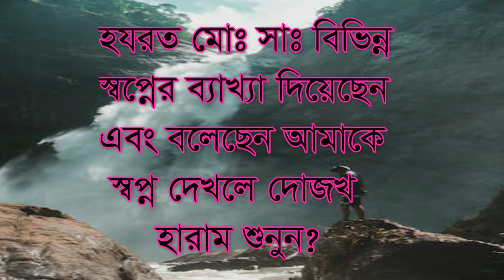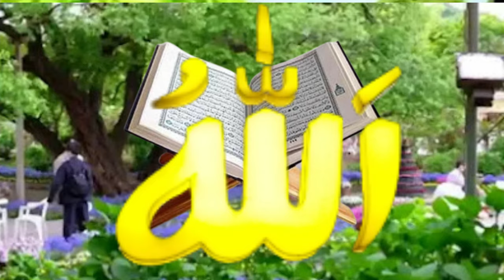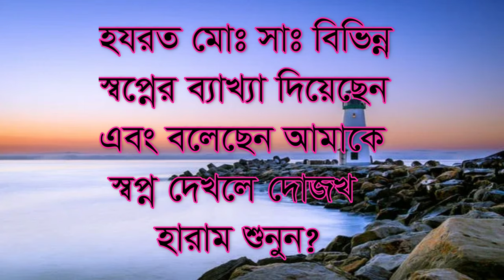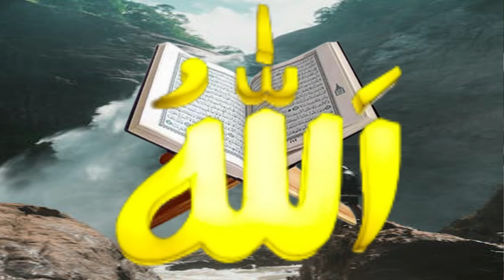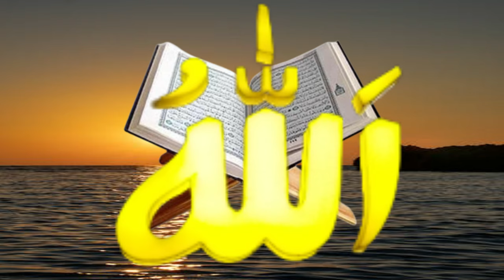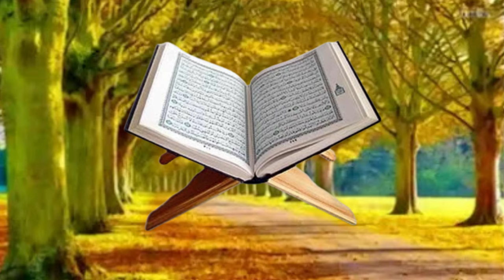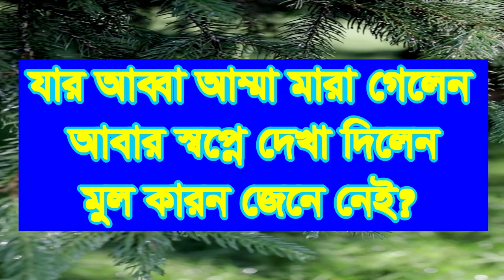jar abba amma mara gelen spone abar deka,যার আব্বা আম্মা মারা গেলেন